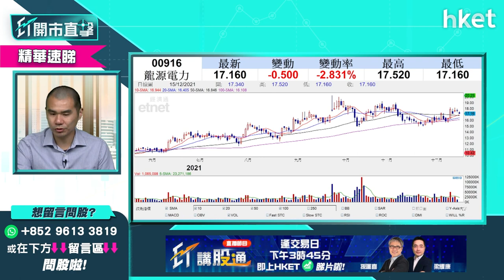【ET開市直擊】（精華）電力股造好 分析中國電力2380 及龍源電力916買賣策略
電力股今早造好，有散戶分別留言問如何分析中國電力（02380）及龍源電力（00916）前景及買賣策略，獨立股評人唐牛這樣建議。